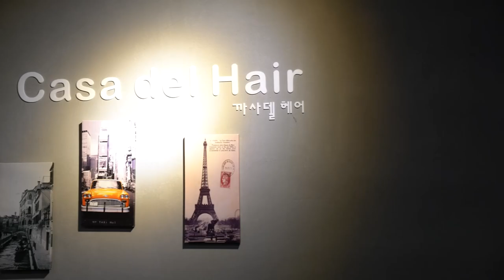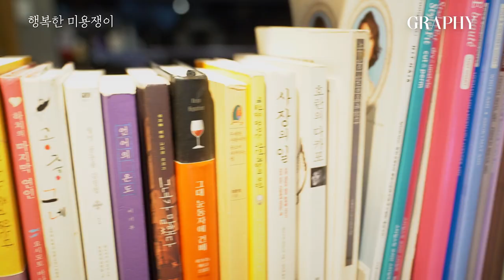[그라피TV] 작지만 강한 살롱! 쟁이 NO.1 내가 행복해야 고객도 행복해요! 서울 마포구 공덕동 까사델 헤어 이시은 원장이 늘 웃으며 일할 수 있는 이유!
서울시 마포구 공덕동에는 자매가 운영하는 까사델 헤어가 있습니다. 늘 웃으면서 일할 수 있는 이시은 원장의 이야기로 여러분을 초대합니다!

더 자세한 인터뷰 내용은 그라피 2020년 3월호에서 확인하세요~

♥제작지원: 와칸 프로페셔널

00:41 까사델 헤어는 무슨 뜻인가요?
00:58 공덕동에 오픈한 이유가 있나요?
01:46 외국에서 어떤 공부를 하고 오셨나요?
02:11 유학시절 어떤 부분이 가장 기억에 남나요?
02:39 확실한 변신을 원하는 손님이 오시면 어떤 부분을 고려하나요?
03:57 소형매장인만큼 비효율적인 시술에 대한 고민이 있을 것 같은데요?
04:38 행복을 미용을 추구한다고 들었어요
05:19 여가 시간을 가지면서 달라진 부분이 뭔가요?
05:57 원장님에게 미용이란?

→ 아뜰리엔 뚱원장이 운영하는 카페 '헤어쟁이들의 좋은 만남'에는 40여명의 '쟁이NO.1'이 있습니다. 전국 각지에서 모범적으로 살롱을 운영하면서 자기관리도 잘 하는 미용인에게 붙이게 타이틀로, [그라피]에서는 이달부터 뚱원장과 함께 성공적인 스몰 비지니스를 이어가는 쟁이NO.1을 찾아 그들만의 노하우를 담을 예정입니다.

일곱 번째 소개할 쟁이 NO.1은 마포구 공덕동에서 자매가 운영하고 까사델 헤어의 이시은 원장입니다.

"좋아하는 일만 하니까 제 표정이 밝아졌어요. 뭐든지 내가 좋아야 할 수 있는 것 같아요. 내가 웃는 일이 많아야 현장에서 내가 하는 일이 행복하고 고객 앞에서도 진심 어린 미소가 나오는 것 같아요."

"저는 굉장히 내성적인 성격이었고 처음 만나는 사람과 말도 잘 못했어요. 그래서 처음 인턴 기간 4년동안 고객과 첫 대면하고 억지로 웃어야 하는 게 정말 힘들었죠. 많이 울었던 시절이에요. 어릴 때부터 이렇게 낯 가리고 내성적인 성격을 극복하고 싶어서 도전하면서 배운 게 많았죠."
- [그라피] 매거진 3월호 인터뷰 중

♥with 이시은 원장(까사델 헤어)
♥with 뚱원장(아뜰리엔 성남점)